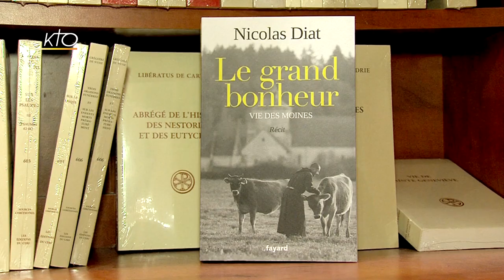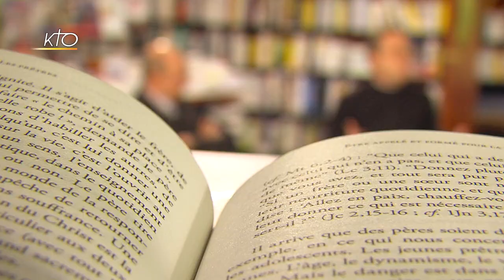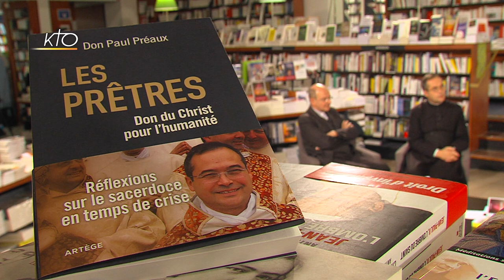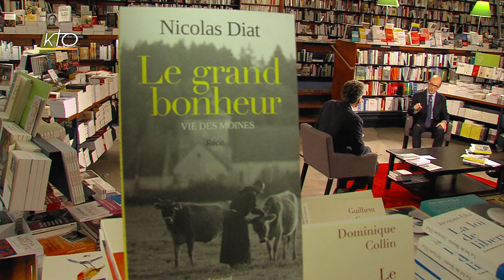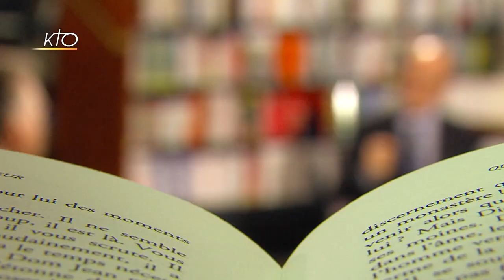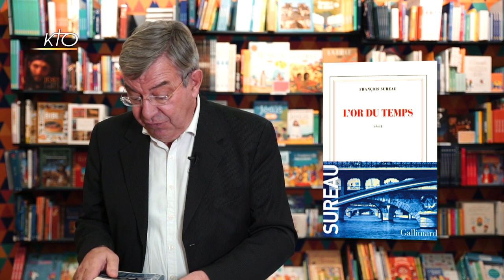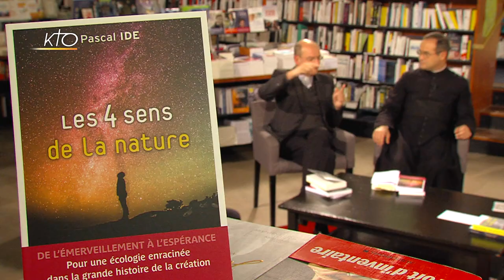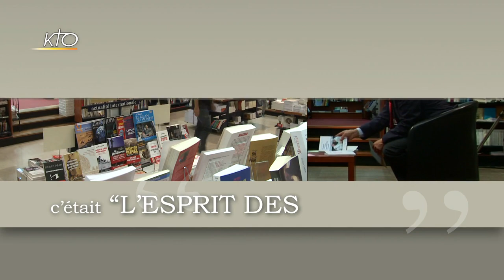L'Esprit des Lettres de novembre 2020 : Nicolas Diat, P. Pascal Ide et Don Paul Préaux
Le virus ne doit pas nous priver de livres. Au moment où la survie des librairies est menacée par les fermetures obligatoires et par la concurrence des plateformes internationales, les partenaires de L'Esprit des lettres tenaient à vous inviter quand même dans les locaux désertés de La Procure, pour vous présenter le meilleur du livre religieux du moment et vous inciter à les commander à votre libraire ou à Jean-Marie Guénois vous accueille, pour découvrir Les 4 Sens de la nature, publiés par le P. Pascal Ide aux Éditions Emmanuel, Don Paul Préaux auteur de Les Prêtres, dons du Christ à l'humanité. Réflexions sur le sacerdoce en temps de crise, chez Artège et Nicolas Diat pour Le Grand Bonheur chez Fayard.